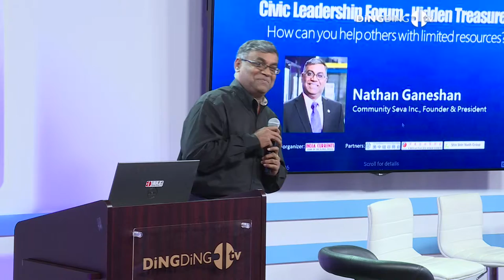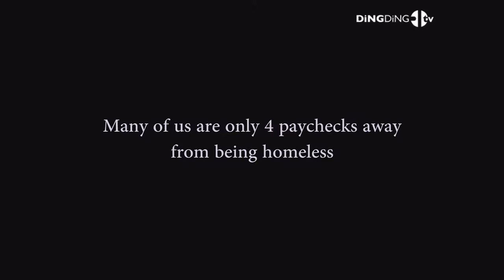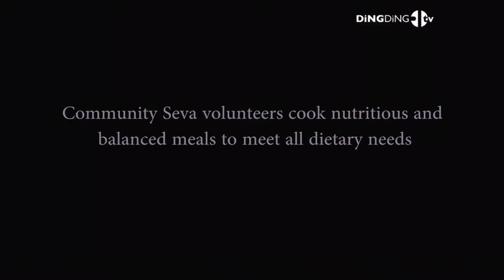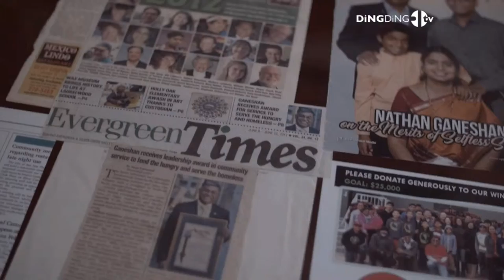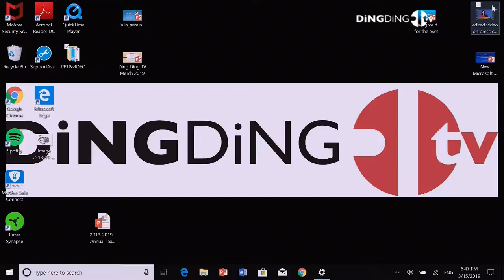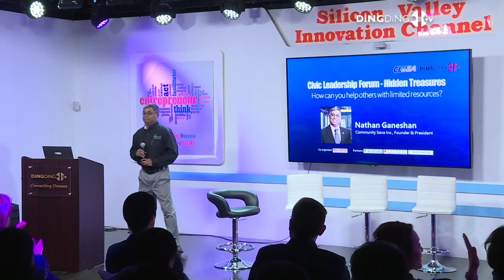HIDDEN TREASURES: How can you help others with limited resources?